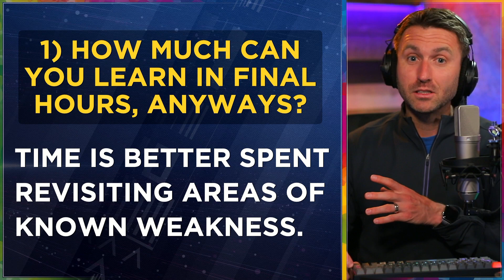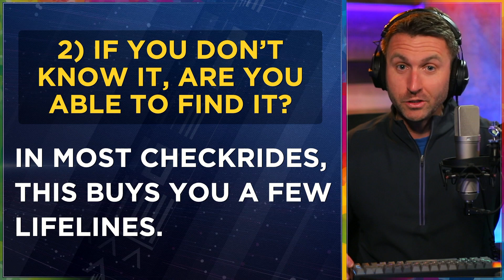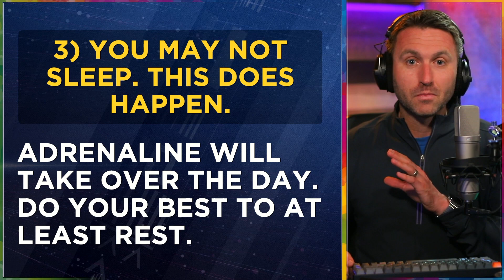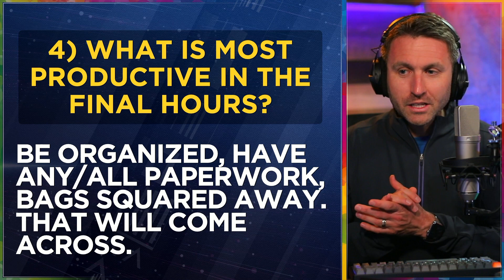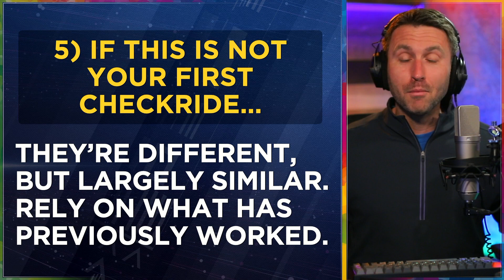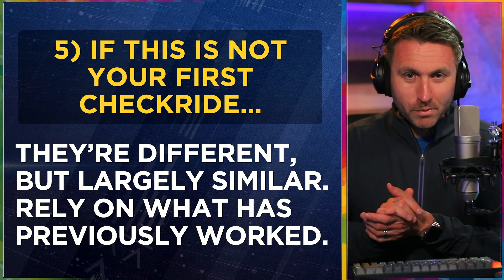The night before your FAA check ride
I'm Brodie Brazil, Commercial Pilot & Certified Flight Instructor.

On this channel, I'll share the best tips & tricks for learning how to become a better pilot.

IN THIS VIDEO: It's the night before your FAA checkride, and there's likely a lot going on. In this video, how to best use your time, and what to prioritize in the final hours.

** I am a licensed FAA Flight Instructor, but in this video, not acting as YOUR flight instructor. None of the content presented here should supersede your ACTUAL flight training. **